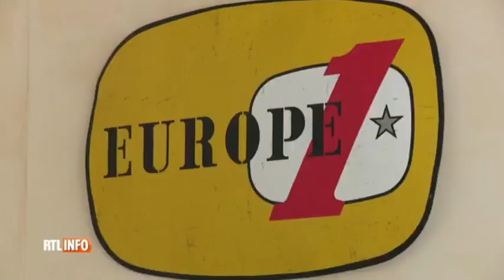Johnny et les objets de la future expo à Bruxelles (15.06.2022)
Reportage sur les préparatifs de "Johnny Hallyday L'exposition"diffusé dans le journal de 13h00 sur RTL TVI INFO

Arrivée des objets personnels qui composeront cette exposition à partir du 20 décembre 2022 à Bruxelles.

Bonne visite !